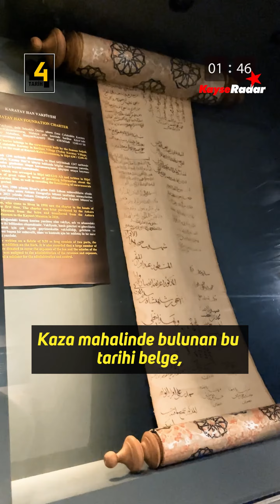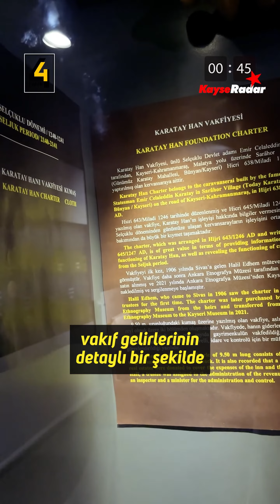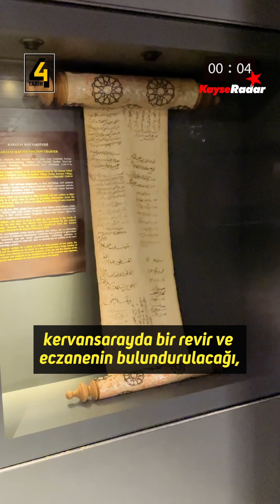Karatay Han Vakfiyesi’nin çok ilginç hikâyesi..?